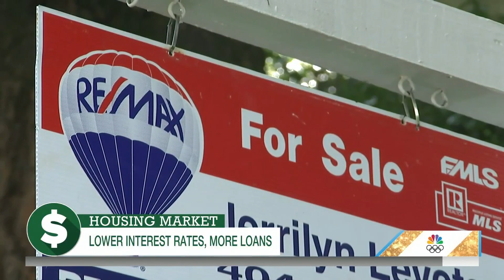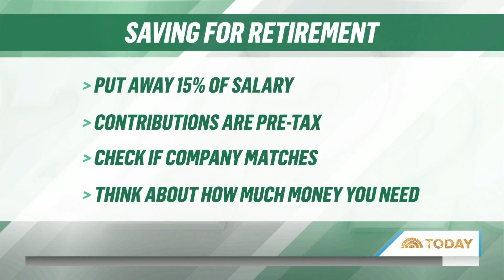How To Make The Most Out Of Your Investments In 2022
Business experts predict inflation may be more stubborn than initially thought, but there’s good news surrounding the supply chain heading into 2022. NBC News senior business correspondent Stephanie Ruhle has an economic outlook for the new year, including an update on the stock and housing markets, and advice on how to start saving for retirement.